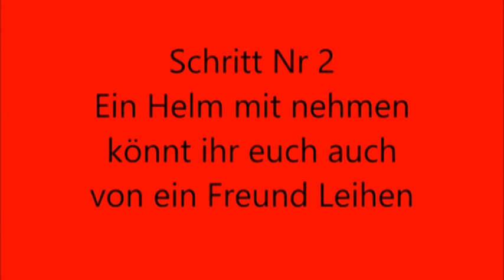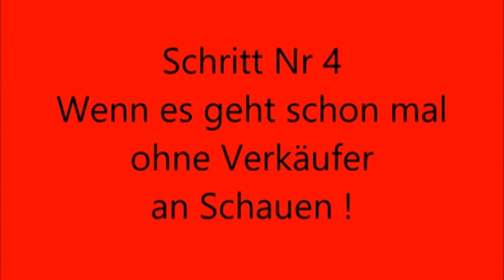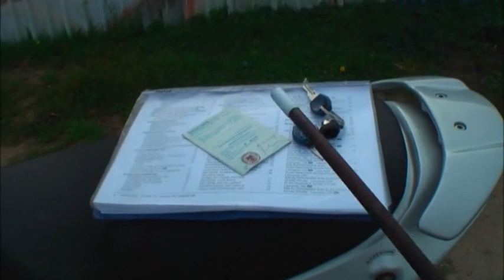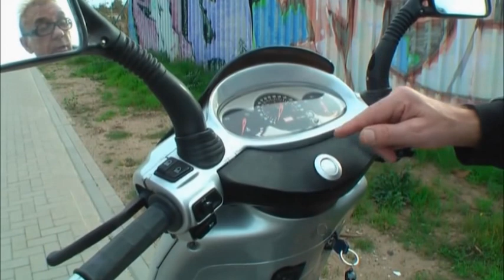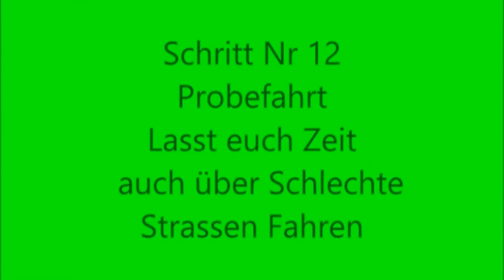Hallo Leute ich wollte mal danke Sagen ,euer Roller Rolf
Lieber Arm dran ,als Arm ab ,kommt gut rein und bleibt gesund
Hier bekommst du Hilfe beim Roller , Mofas & Kleinkrafträder !